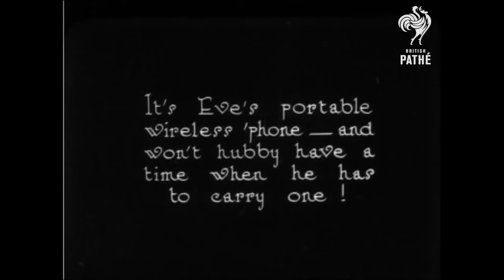World's First Mobile Phone (1922) | British Pathé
This intriguing footage from 1922 was found by a researcher in the Pathé vaults. It shows that 90 years ago, mobile phone technology and music on the move was not only being thought of but being trialled.

Found by a researcher in the Pathe vaults, this clip from 1922 shows that 90 years ago, mobile phone technology and music on the move was not only being thought of but being trialled. Reported in the Daily Telegraph, May 2010. We wrote the following blog post with links to this video's coverage in the media and information about it from a former Royal Signals Officer Simon Atkins:

We believe this clip was shot in New York.